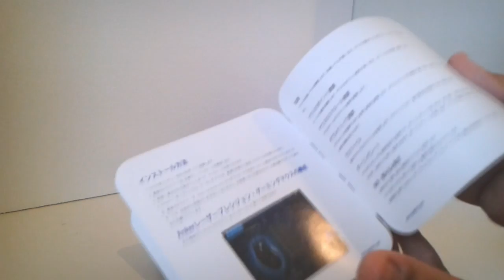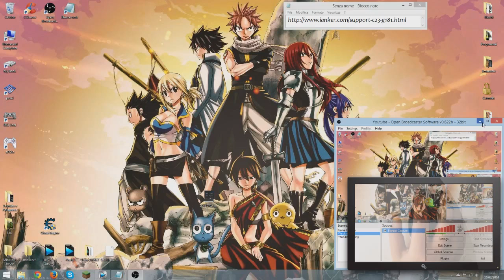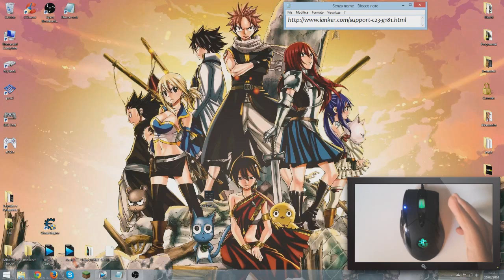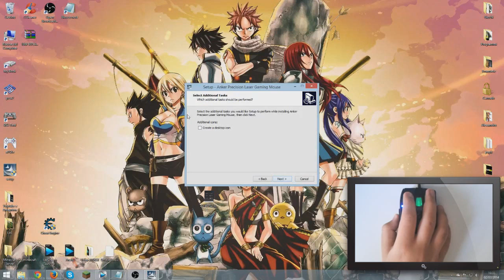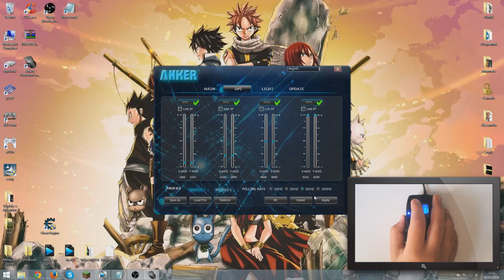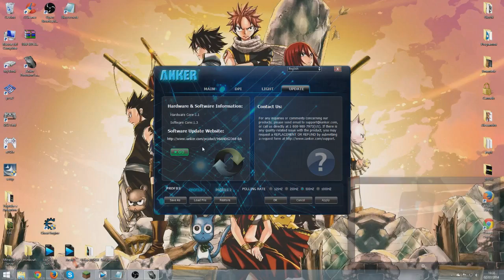Anker Gaming Mouse 8200 DPI - Recensione, Unboxing + Test ITA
Quello che oggi andremo a recensire ed unboxare è veramente un ottimo mouse, lo consiglio moltissimo per i video giocatori che non vogliono spendere tanto :D.
Prezzo scontato: €28,80
APPROFITTATENE! :D